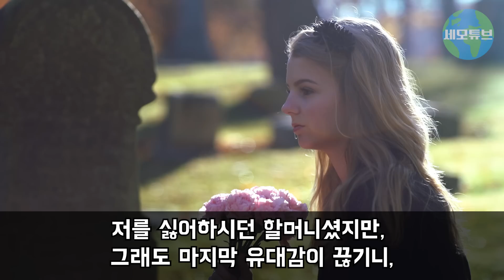죽기 전 마지막으로 온 한국에서 호흡 문제로 쓰러진 시한부 미국 여성, 한국 장의사가 몰래 장례차에 실어버리는데..